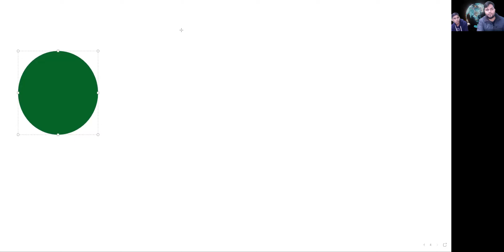Rotational motion lecture- 6 by lk sir for class 11th IIT NEET